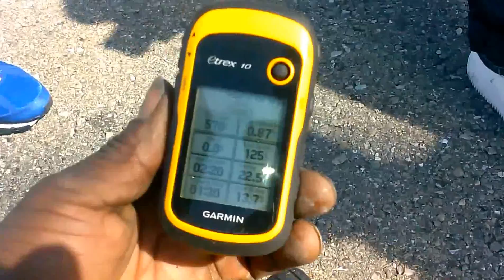WATCH DOGG OFNA GTP2E 125MPH SPEED RUN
RODNEY AKA WATCH DOGG THE FASTEST SPEED RUNNER IN DETROIT